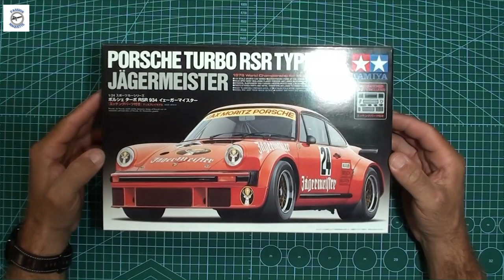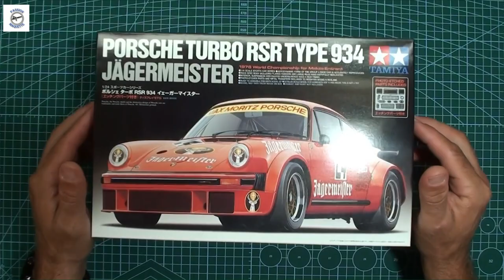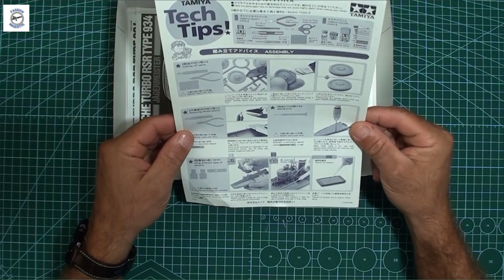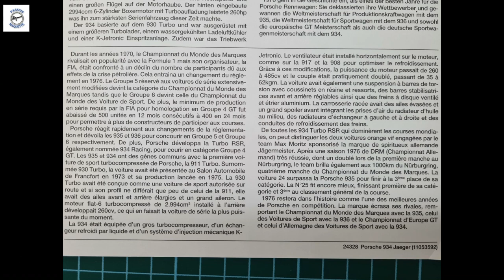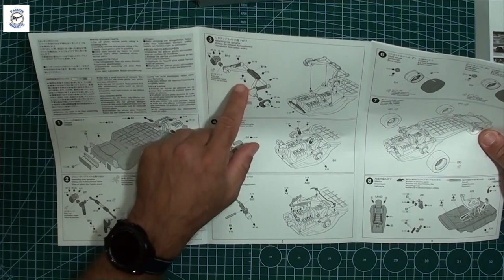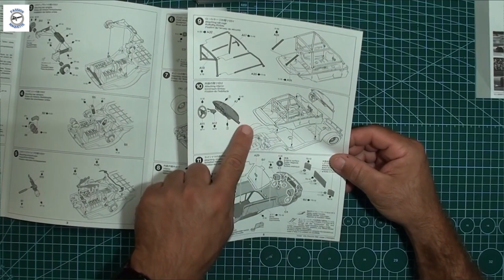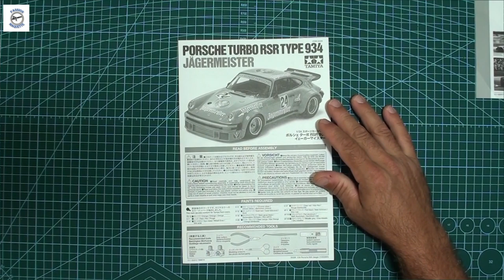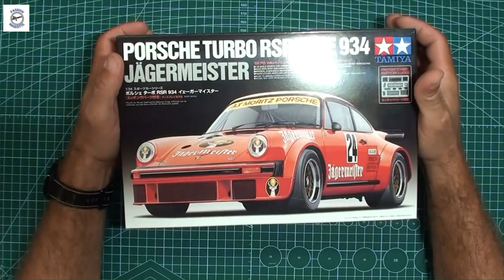Unboxing de la Porsche turbo RSR type 934 TAMIYA Passion Maquette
Bonjour les amis une petite ouverture de boîte…😉😉 de la Porsche Turbo RSR TYPE 934 👍👍👍
Bonne vidéo à bientôt ;)